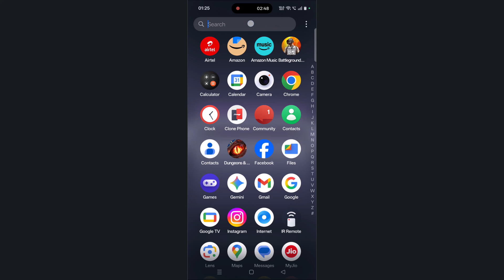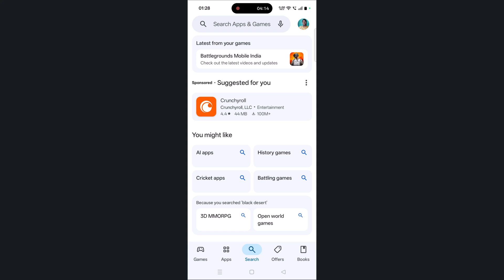How To Get New Rosalia Font On Instagram | How To Fix Rosalia Font Not Showing In Instagram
In This Video Guide, You Will Learn How To Get New Rosalia Font On Instagram. How To Fix Rosalia Font Not Showing In Instagram. How To Get New Fonts In Instagram.